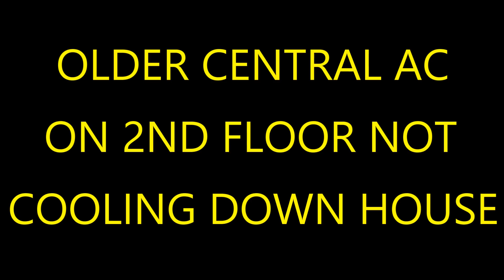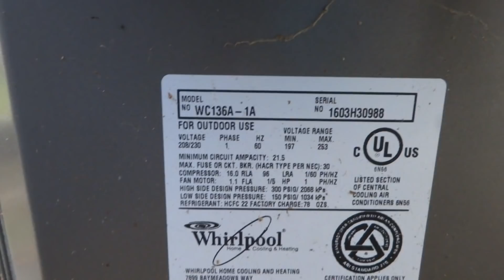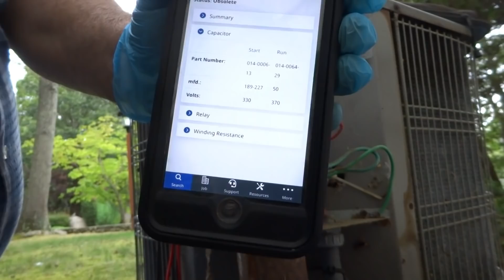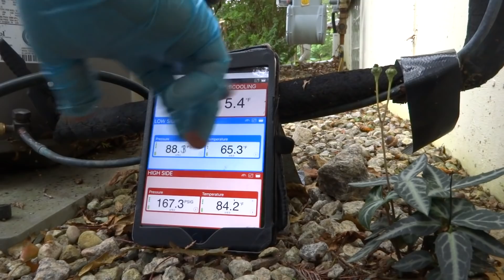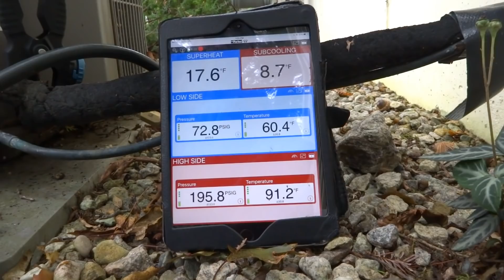OLD CENTRAL A.C. ON 2ND FLOOR NOT COOLING HOUSE